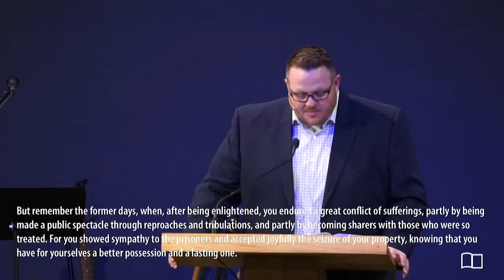Hebrews 10:32-39 - Josh Kellso - Grace Bible Church - 03/22/20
Title:
Persevere in Faith
Series: Miscellaneous